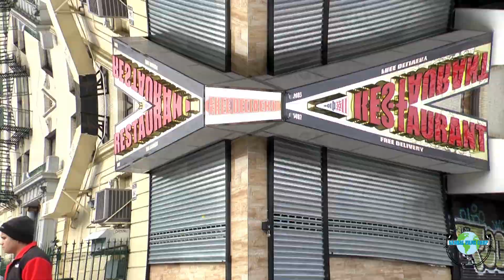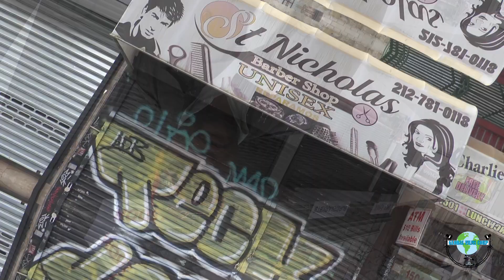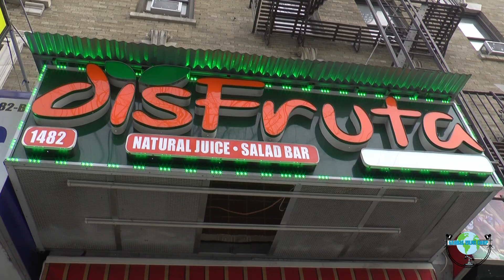La recesión ya es evidente en la ciudad de New York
Preguntamos a varias personas en la ciudad de New York, su opinión con relación a la inflación actual en el país.